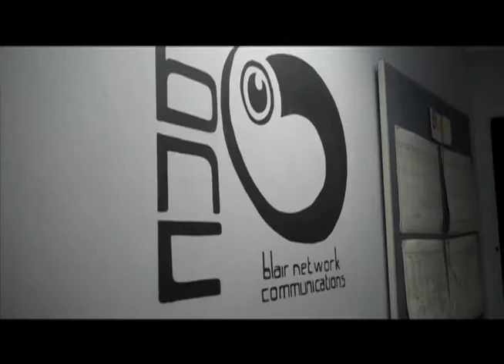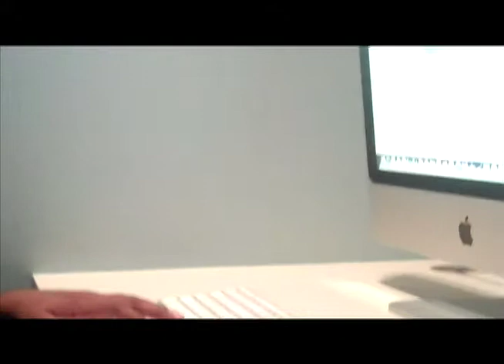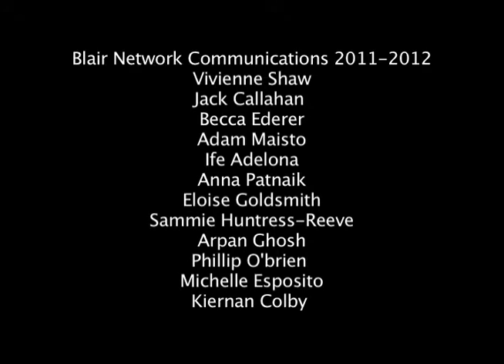BNC Trailer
Welcome to Blair Network Communications!